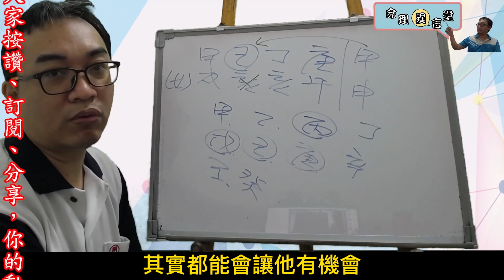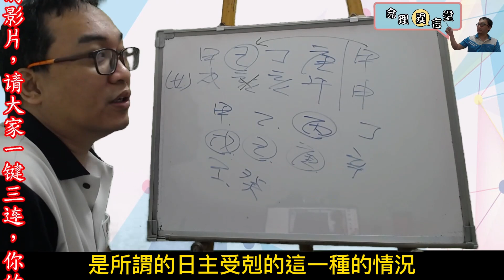【五行派八字】八字案例─月時日三個空亡，怎麼破？(可开字幕，简体)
八字案例─月日時三個空亡，怎麼破？

空亡這是在八字中的神煞，不過五行派還是一樣回到五行生剋上面判斷。

我們會發現這八字天干的部分是庚金剋甲木，所以是官殺的部分受傷了。

地支則是火生土剋水的情況，所以是屬於財運偏弱的情況。

那此時根據他的大運，甲申大運，我們會發現此時甲木出現，變成日主受剋的情況，這樣一來，他的本來的官殺已經更弱了，然後地支財運雖然變好了，但因為日主受剋的情況，成了好的感受不到，壞的感受特深，這樣一來也是白搭的。所以就是要看日主受剋要何時能脫困，這樣他的官殺跟財運才能起來。

【推荐影片】

八字命理：八字用神的不確定性

服務項目(先預約)
3.八字批命(流年)3600、取名3600、勘宅12000、姓名鑒定500
4.Line：s12860990、微信：s12860990
7.服務地點：高雄市大社區萬金路82-7號(楠梓火車站前的旗楠路一路直走便可看見萬金路)